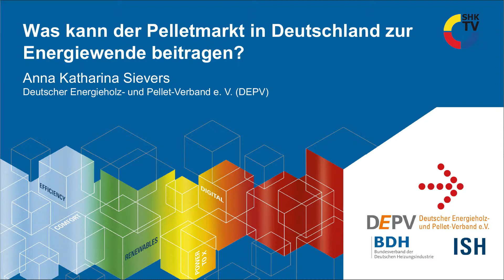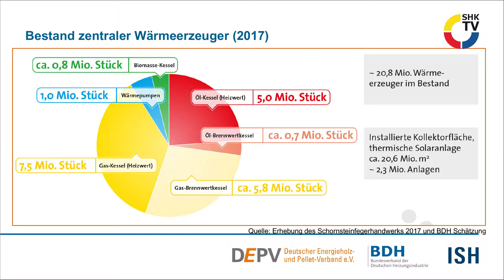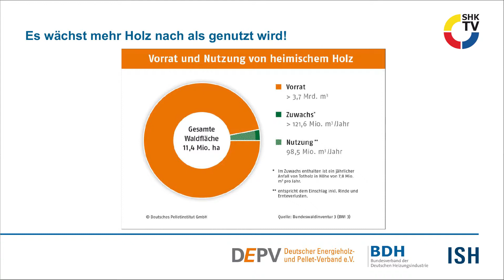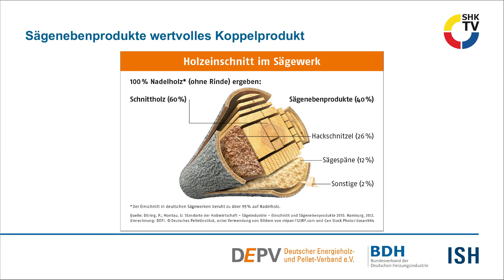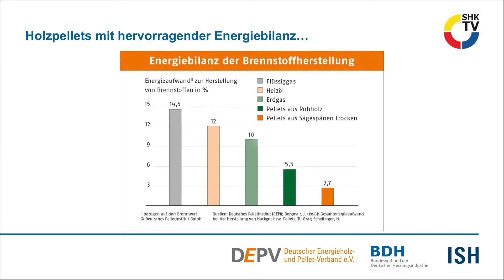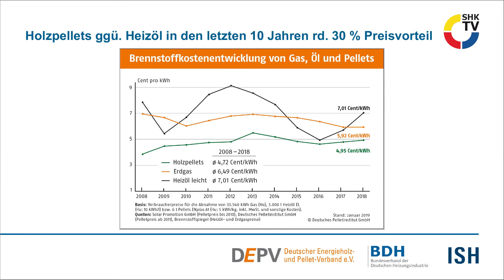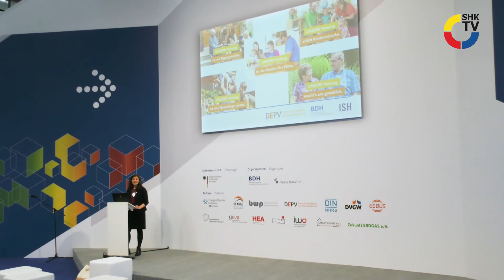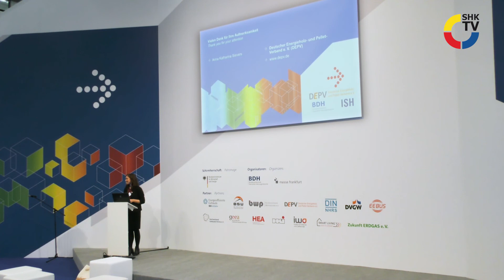Was kann der Pelletmarkt in Deutschland zur Energiewende beitragen?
Anna Katharina Sievers, DEPV - Vortrag auf dem Technologie- und Energie-Forum während der ISH 2019.